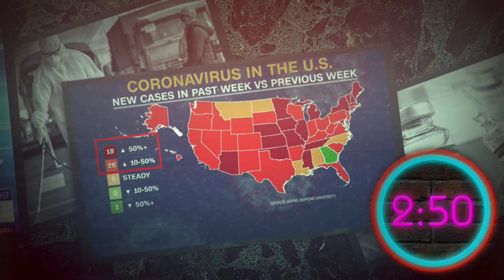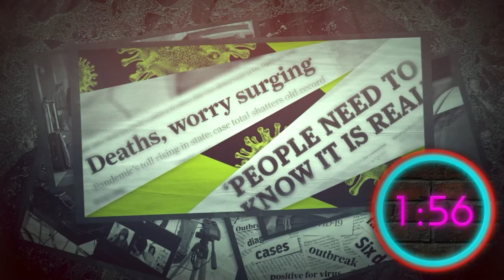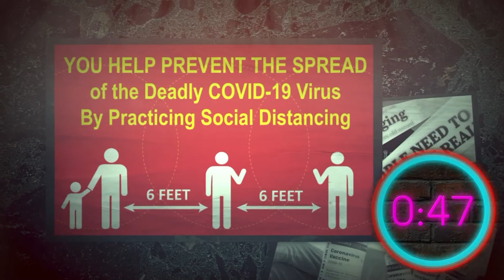"Chains Falling" | Pastor Calvin Jefferson | Sunday 8AM EST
Tell you friends and help me grow this channel. Have a blessed day and once again Thank you. In his Service. Pastor Calvin Jefferson

In a society where today’s generation is longing for change, Pastor Calvin Jefferson’s desires to see change take place within the lives of all he comes in contact with. This passion ignited within Pastor Calvin, upon accepting the call of God on his life at the tender age of 17. Born in Quincy, Florida and mentored by his parents, world-renowned teachers and ministers, Bishop MB Jefferson and Co-Pastor Dr. Brenda Jefferson, Pastor Calvin currently serves side-by-side his parents in ministry as the Executive Pastor, Director and COO of Deeper Life Ministries of Tampa, Florida And Living In Victory Christian Church of Valrico, FL.

An avid student of the Word, Pastor Calvin is passionate about provoking change within today’s generation. From operating in ministry with excellence to bridging the gap between today’s generation and previous generations who came before.